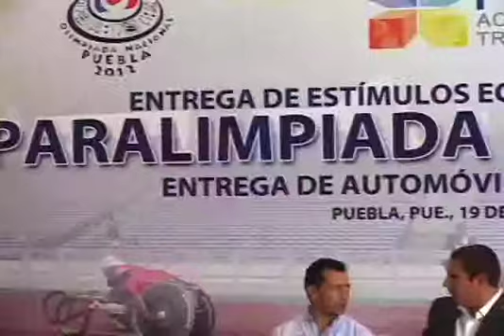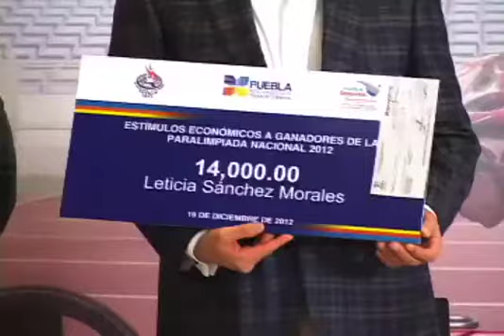Reconoce RMV a Atletas Paralímpicos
Ganadores son ejemplo para Puebla